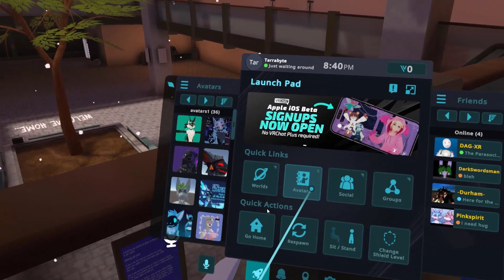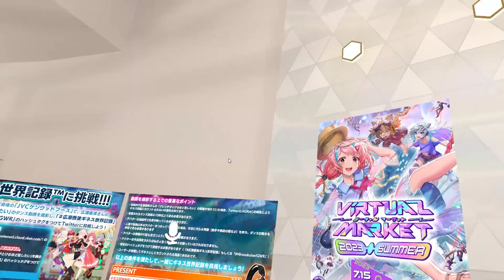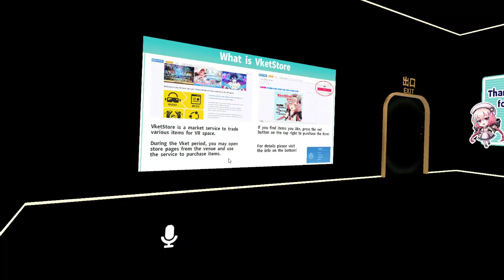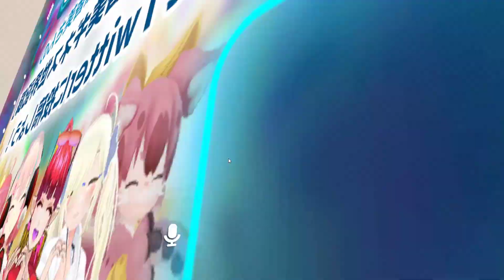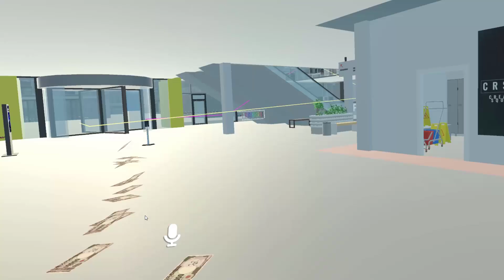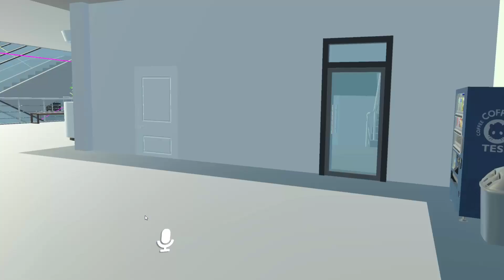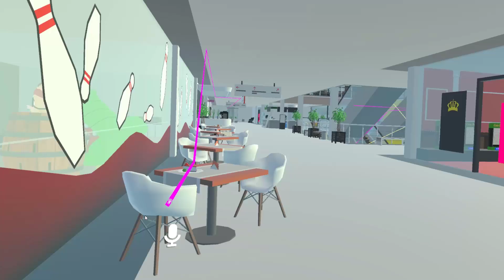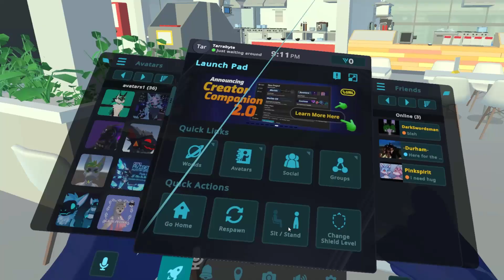VRChat Malls | part [P8]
Default message:
After you watch my video, that's when I want you to decide if you like me or not. I always take requests :)